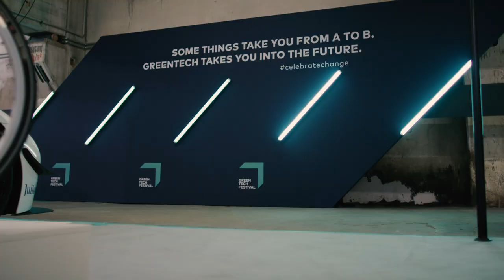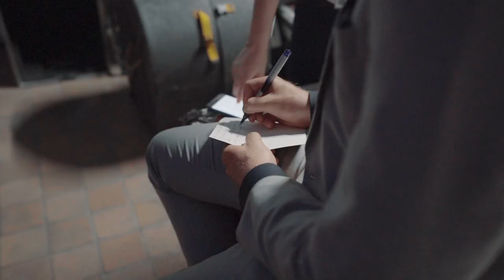The Future of Mobility! | GREENTECH FESTIVAL 2020 | Nico Rosberg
I'm super proud of this project: driving change by bringing together the most forward-thinking green technologies. There was also a big surprise: I'm so excited about my first air taxi flight! Check out the vlog about my Greentech Festival 2020.

Sting, Robert Redford, Ursula von der Leyen...it's been so amazing to listen to their call to actions!

The GREENTECH FESTIVAL 2020: Electric vehicles, air taxis, sustainable trends in the food and fashion industry. It's been a massive push to create this sustainable platform in this difficult year – that's why I'm even more proud that we managed to celebrate change for the second time. Especially our SW!TCH GREEN session was so inspiring. I'm looking forward to your feedback!